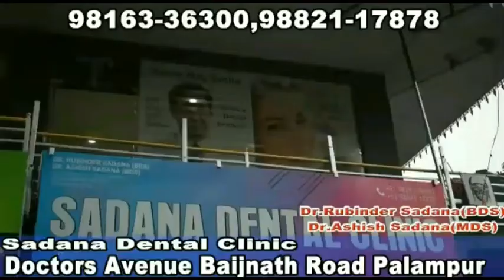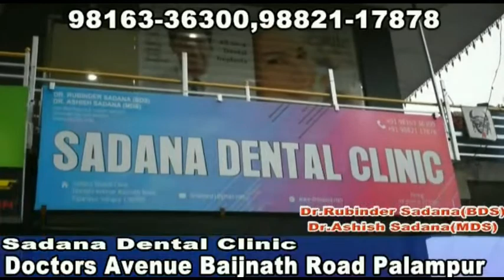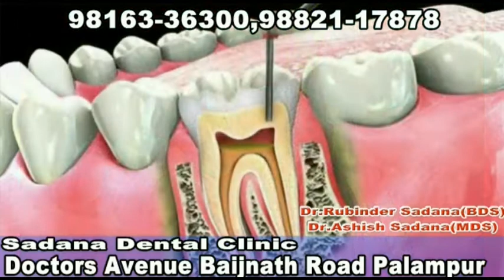परौर में क्वारंटाइन होंगे मुंबई से लौटे 245 लोग, थर्मल स्कैनिंग के पूरे इंतज़ाम।